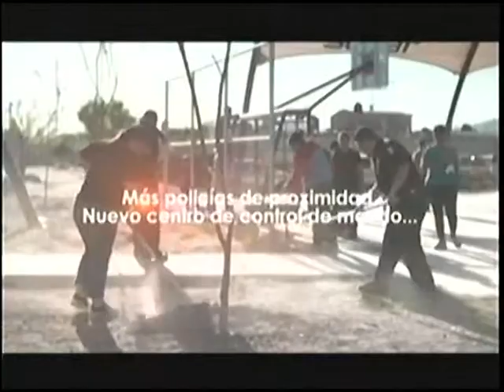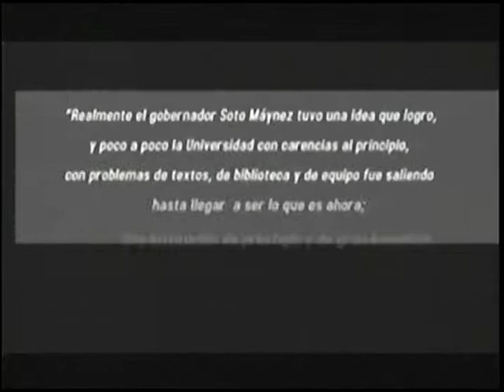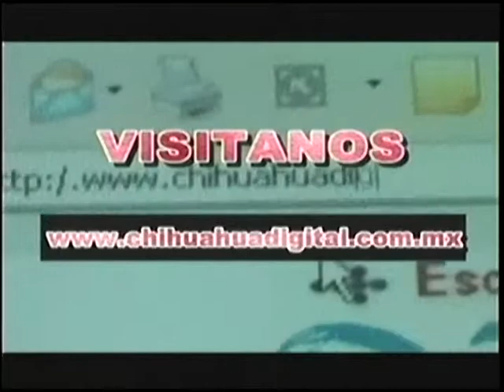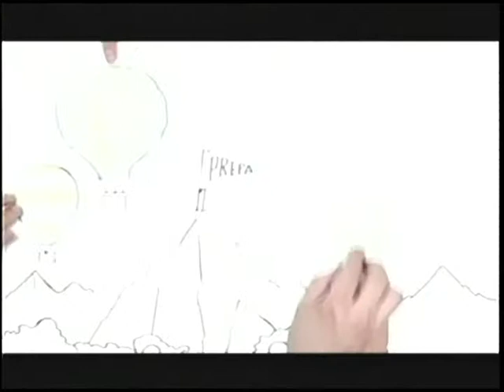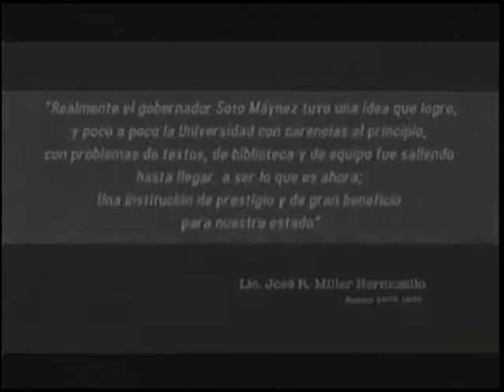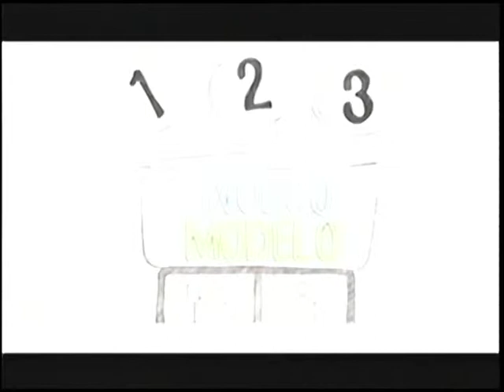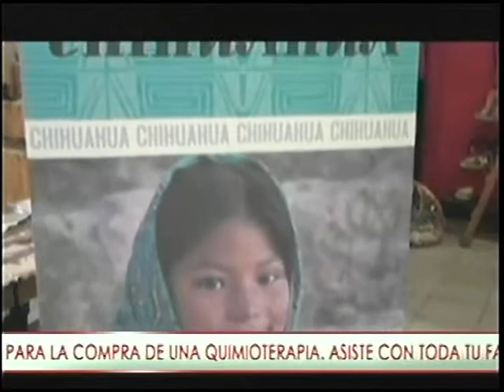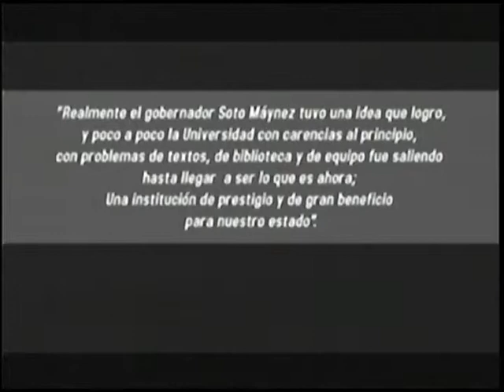Chihuahua Digital Tv 26 de Mayo del 2014.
Chihuahua Digital Noticias un noticiero con la información mas oportuna y veraz a las 2:30 pm en el canal 10 de cablemas y en vivo